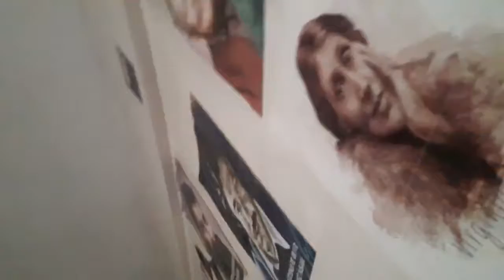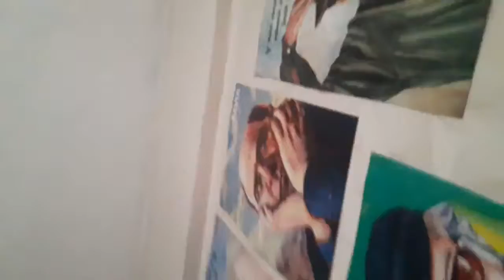Kahr'acı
KAHR'ACI

Acıkahr kendi dilini yutuyor dışarının o mayhoş kırlangıç sesleriyle,
Yeşilin tut ki kalacak kahrı
Çünkü der ve suskunluğun yüzünde taşır.

Acele ecele

Genel evimin araba sürati pencereye görüş olacak
 Şeklin şekle boyunduruğu bir kurnazlık,
bir kurnazlık, acele ecele

Rıbabı çeşmeme su doldurup dinlenirken tenceremin kırılan kulpu
Meğer kalbiymiş kulp, tencerenin
Meğer çünkü bir neden doğurdu
Kıvrak mihraplarıma dönüyorum
Acele ecele
 Çünkü yerinde
Çünkü yeterince çoğulum
Çünkü yolcusuyum çoğulluğun ?

Çünkü yeterince mutluluk mezarı dolusun

Sedem bir oğlan namaz dualarını okur kahracıya
Sedem bir oğlan namaz dualarını bilir, bilir ki
Çektiği zaman çilesini götürür kevnemiş dudaklarına, öyle bey-at eder bildiklerine.
 Çünkü yolcusuyum yolculuğun
İnsanların kusursuz cinayet oldukları bir çağ bu kendi kusurlarına
Çünkü nedendir;
Bütün insanları şairdir dünyanın.